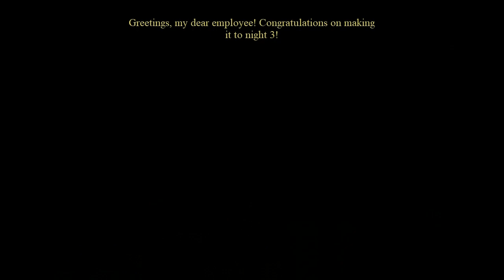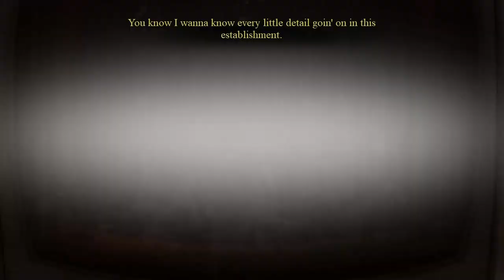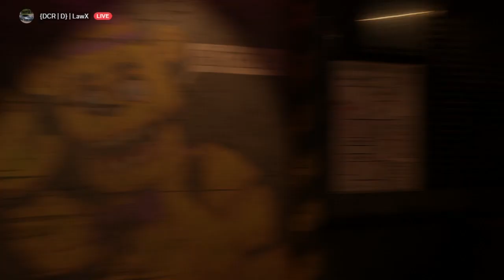William Afton GOT DIVORCED?! ~ The Return to Bloody Nights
In this video Law played a popular FNAF Fan Game called The Return to Bloody Nights, Law has played the game before but was a bit on edge because it had been awhile since he had played the game.

My goal is to reach 90 or 100 subscribers and I'll do face-cam videos when playing games with my friends! I promise you won't regret it!